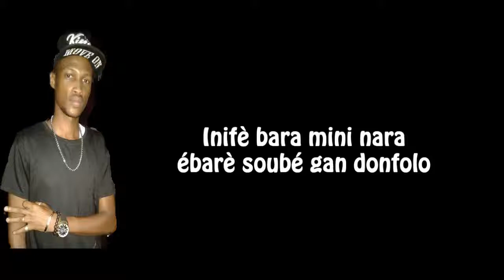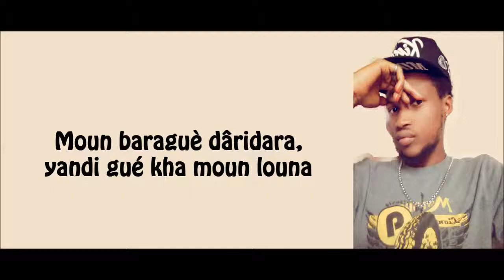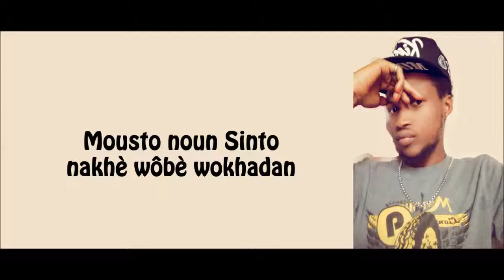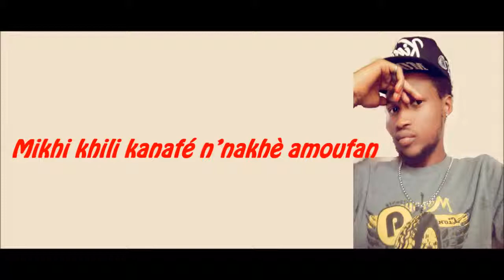Djonki Man - Yougué Gankhi lyrics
Perfom by Djonki Man